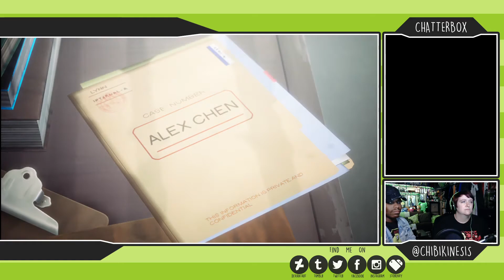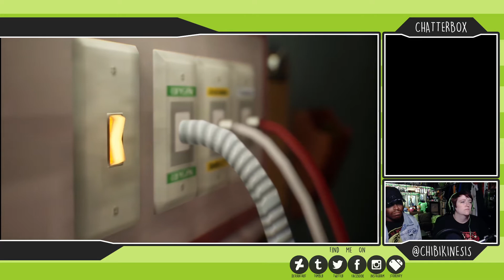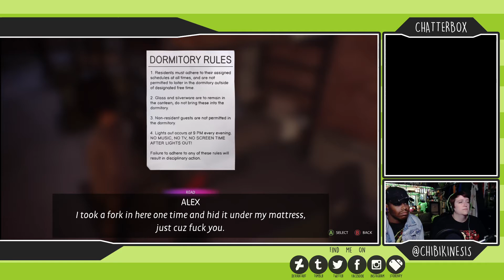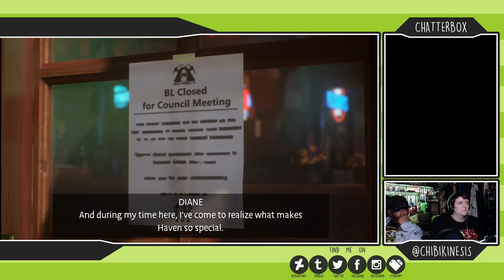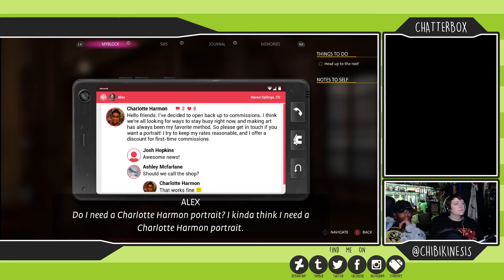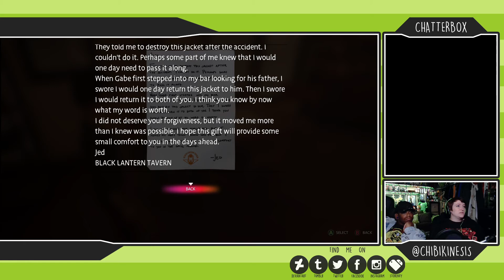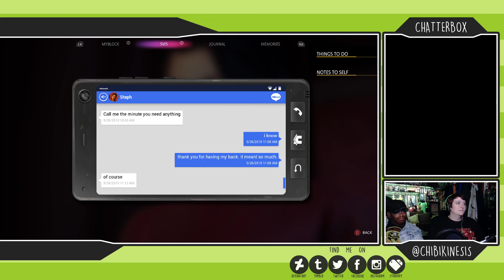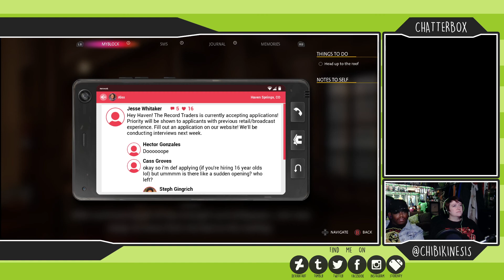Life is Strange: True Colors - ep 5